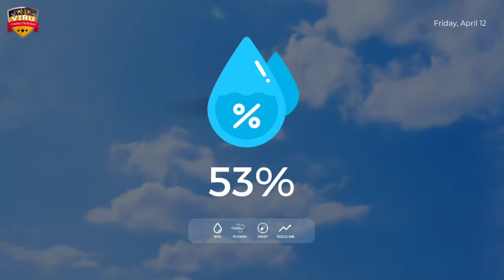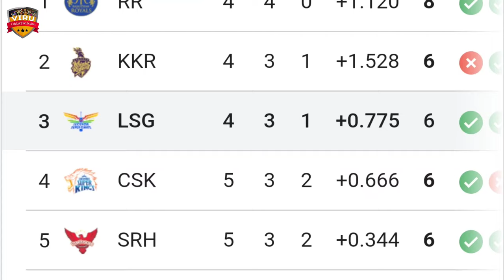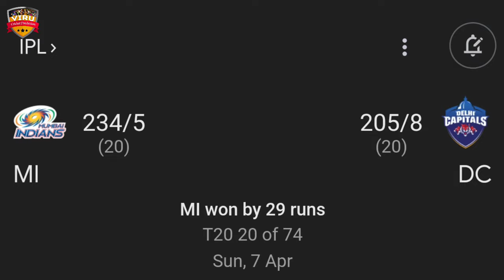Lucknow Super Giants vs Delhi Capitals, 26th Match Prediction | Who Will Win? | DC vs LSG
JOIN US:-

Indian Premier League 2024, Lucknow Super Giants vs Delhi Capitals, 26th Match Prediction | Who Will Win? | DC vs LSG Match Prediction

Welcome to the thrilling clash between Lucknow Super Giants vs Delhi Capitals, 26th Match Prediction in the 2024 cricket series! 🏏🔥

Lucknow Super Giants vs Delhi Capitals, 26th Match Prediction in a battle of cricket giants! Don't miss a single moment of the action-packed series – it's going to be a rollercoaster ride of boundaries, wickets, and nail-biting finishes!

Lucknow Super Giants vs Delhi Capitals,
IPL 2024
IPL league
DC vs LSG Match Prediction
LSG vs DC Match Prediction
DC vs LSG
LSG vs DC
T20 Cricket
who will win
kaun jitega